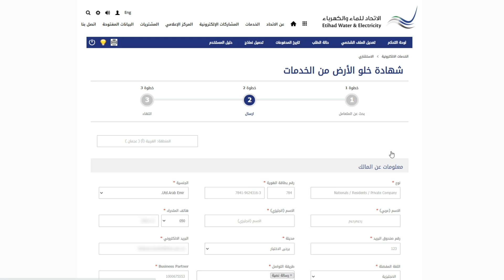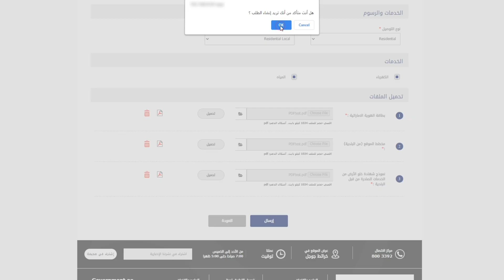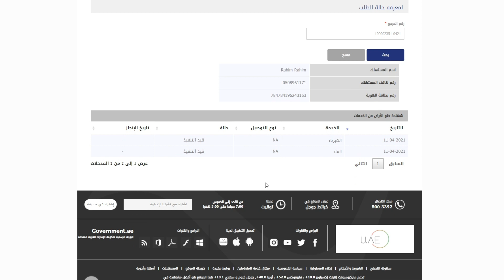شهادة خلو الأرض من الخدمات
وثيقة رسمية محددة الصلاحية تضم خدمات الاتحاد للماء والكهرباء صادرة للجهة الطالبة للبدء بالإجراءات التحضيرية للمشروع مقابل رسوم طبقًا لأنظمة الاتحاد.